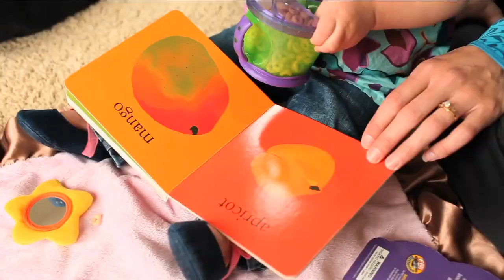Running Inspiration - Fall apparel - Moving Comfort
Need a little motivation to get out and run?  Watch this video with the latest Moving Comfort running inspired apparel.  Visit your local Fleet Feet Sports to see what they have for you today.  Getting dressed is half the battle, why not look adorable.